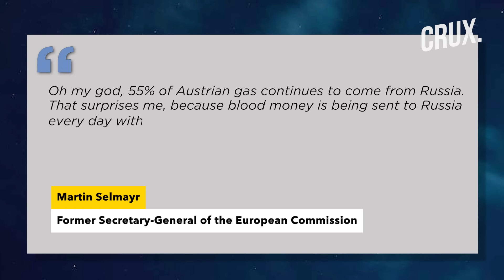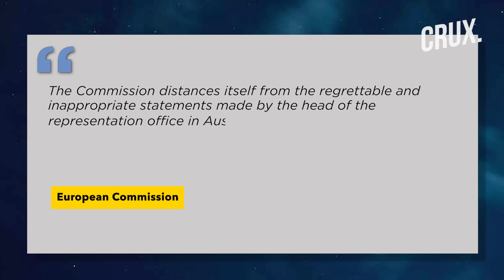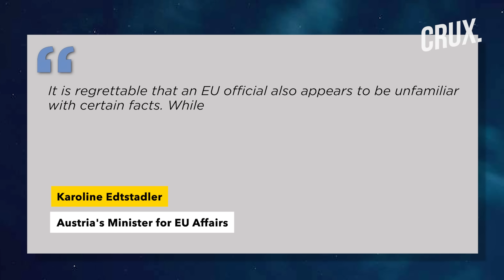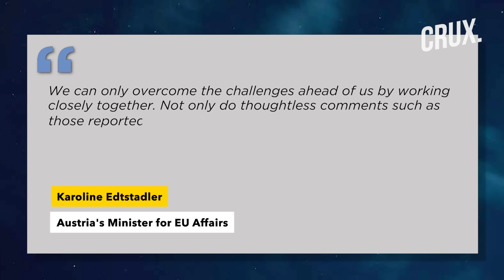EU Envoy’s “Blood Money” Remarks Spark Diplomatic Row | Can “Rich” Austria Do Without Russian Gas?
The European Commission has criticised the bloc’s representative in Austria for accusing the country of paying “blood money” to Russia for gas supplies. This comes after EU representative Martin Selmayr said that Austria continues to get 55% of its gas from Russia. Selmayr expressed astonishment at the lack of protests over Austria's gas payments helping fund Russia's invasion of Ukraine. He criticised the slow pace at which Austria is weaning itself off Russian gas and saying it was paying "blood money" for the fuel. Watch the video to how Austria's far-right is demanding Selmayr’s removal.

n18oc_world      n18oc_crux